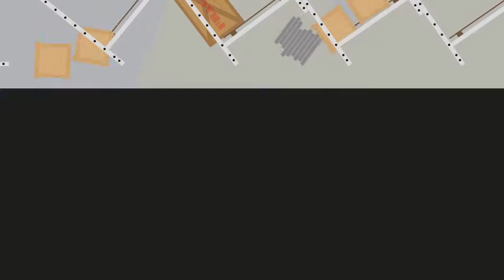BOPLAN - Das Flex ImpactⓇ Rammschutzsystem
Ein sicherer Arbeitsplatz erfordert ständige Wachsamkeit, oder? Aber haben Sie diese Risiken  mit teuren Folgen bedacht?

Wir von Boplan helfen Ihnen, diese kostspieligen Risiken einzugrenzen. Unser breites und flexibles Produktportfolio an Flex ImpactⓇ Rammschutzsystemen enthält ein umweltfreundliches und UV-beständiges Polymer, das weder rostet noch korrodiert.
Es ist nicht nötig, nach einem Aufprall nachzulackieren, da das verstärkte Polymer mit aktivem Speicher bis auf den Kern eingefärbt ist.

Unser Flex ImpactⓇ Rammschutzsystem ist stabil, einfach zu nutzen, flexibel, modular, kosteneffizient und hat eine äußerst lange Lebensdauer! Durch den Einsatz eines umweltfreundlichen Polymers haben wir einen Weg gefunden, dass Dellen in unseren Rammschutzsystemen kein Problem sind!

Das Flex ImpactⓇ Rammschutzsystem ist optimal geeignet, um Verkehr von Fußgängern abzugrenzen und um Ihre Mitarbeiter, Fahrzeuge und Böden zu schützen. Wann immer man auf ein potenzielles Risiko stößt, wir haben es im Griff.

Schauen Sie sich alle Produkte von unserem Flex ImpactⓇ Rammschutzsystem an.

Bei Boplan hat Sicherheit am Arbeitsplatz absolute Priorität.